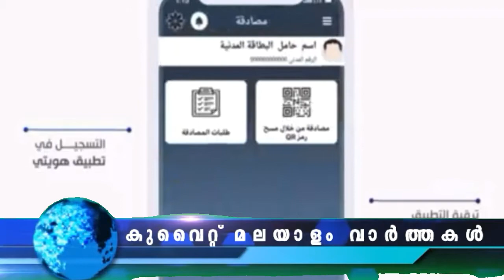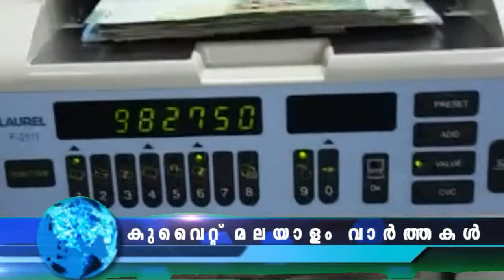കുവൈറ്റ് വാർത്തകൾ | 03-July-2022 | Kuwait News Malayalam